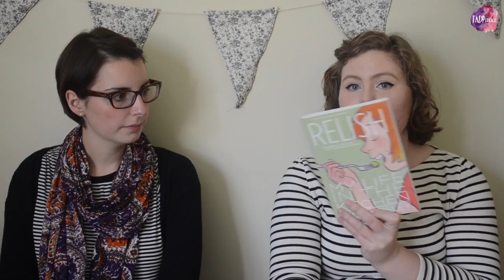Episode #37 | TCAF, Alabama Shakes, & Travelogue!